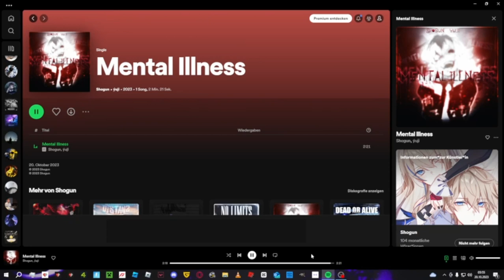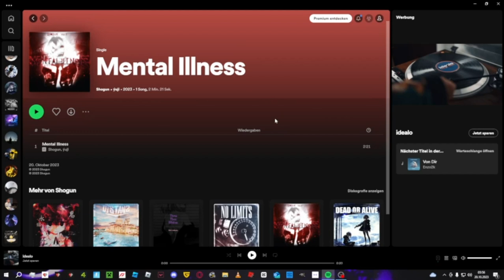Geiler Song! | Shogun x ýuji - Mental Illness | Reaktion | Deu/Ger | Jan Meyer